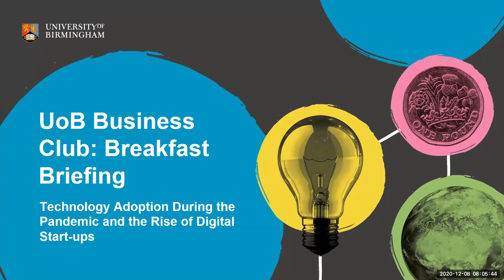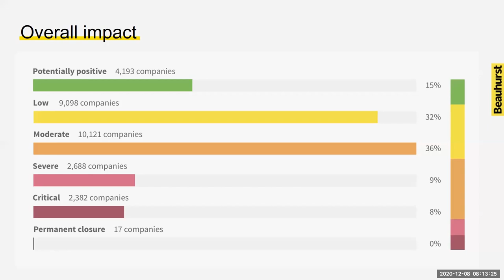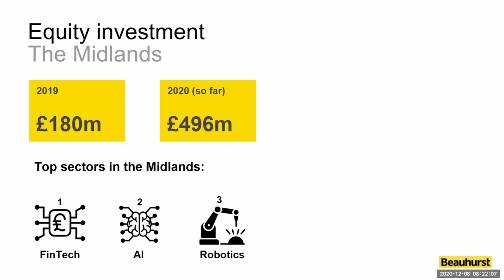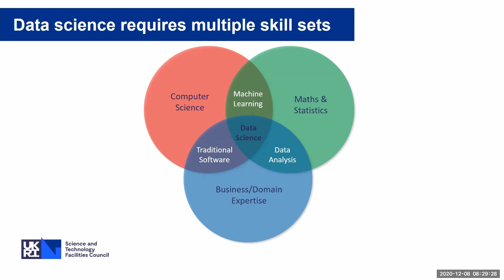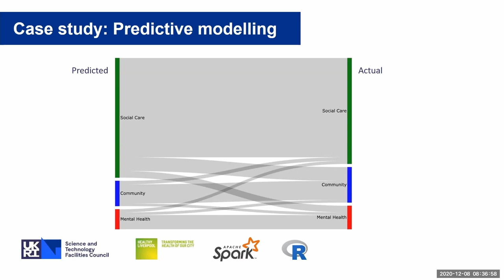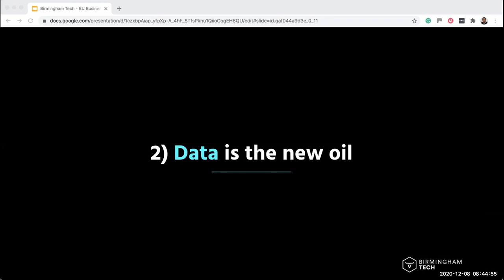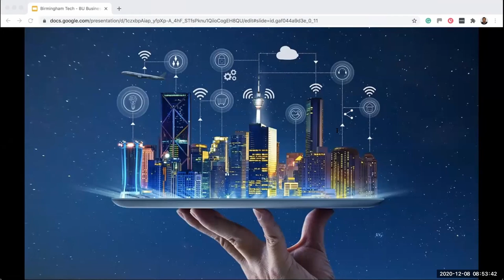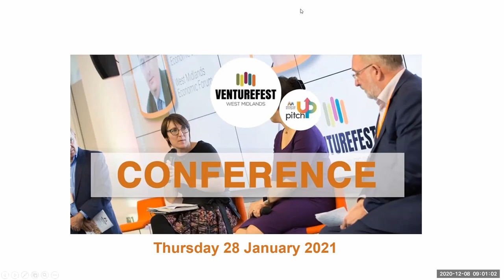Technology Adoption During the Pandemic and the Rise of Digital Start-ups - UOB Business Club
Technology Adoption During the Pandemic and the Rise of Digital Start-ups - December 2020

Join the UoB Business Club webinar to discover how the Covid-19 pandemic saw a rise in technology adoption and how this has impacted research and digital start-ups. Prior to the pandemic a fundamental shift towards digitalisation was already underway and current events has only accelerated this. Hear from data scientists and businesses alike to understand how a contactless world has inspired more start-ups, scale-ups and entrepreneurship than ever before.

The webinar will conclude with an overview of the Demand Hub Project. This project focuses on how the University can support SME’s who are specifically involved in the concept, design and development of medical technologies and digital healthcare.

Speakers include:

Henry Whorwood – Beauhurst
Beauhurst is a searchable database of the UK’s high-growth companies. Henry Whorwood will present a summary of Beauhurst's findings on the impact of coronavirus and lockdown measures on start-ups and scale-ups in the UK. He will look in particular at how digital businesses have been able to adapt and cope, and at how the investment landscape in 2020 is showing some positive data, despite it all.

Louise Butcher – Hartree Centre
The Hartree Centre forms part of the Science & Technology Facilities Council within UK research and innovation. It is backed by over £170 million of UK government funding and is home to the most advanced computing, data and AI technologies in the UK. They work with both SME’s and International corporations helping them identify and embed the right digital expertise and technologies that will boost performance and productivity.

Yiannis Maos – Birmingham Tech Week
Yiannis is the founder of Birmingham Tech Week, a collaborative series of events that celebrate our region’s technology scene. The week is not for profit and government-backed, it highlights new and emerging innovation, inspires the next generation and people from all walks of life to get involved in technology.

Derek Sear – Demand Hub
 Demand Hub supports SME’s who are specifically involved in the design, development and delivery of medical technologies and digital healthcare. Derek will provide an overview of the SME support in which the project can offer ranging from digital tech support to technician and lab support.

About UoB Business Club

The University of Birmingham Business Club is a network that gives businesses and academics the opportunity to meet and develop mutually beneficial collaborations. The Club's Breakfast Briefings are themed around business-relevant presentations and networking time. The event is free of charge  and the University's Business Engagement team are on hand to answer any questions.